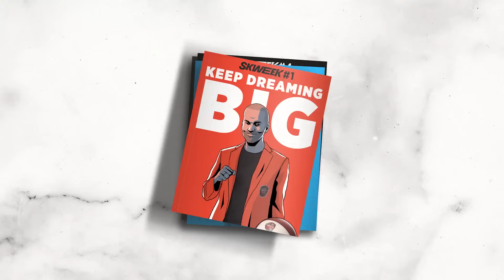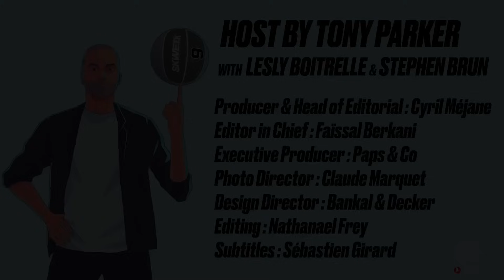SKWEEK SHOW BY TONY PARKER EP. 22 : KD, TOP 3 IN THE GOAT LIST? DONCIC BETTER THAN DIRK?